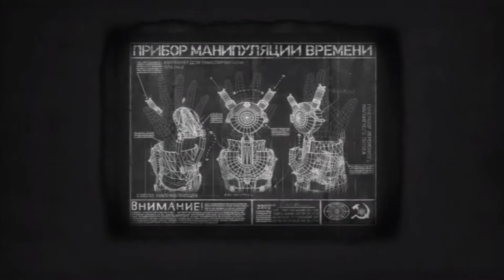Let's Play SINGULARITY 😱 Episode #07 ❗ Horror-FPS-Gameplay on Hard Difficulty ❗ without commentary 🤐